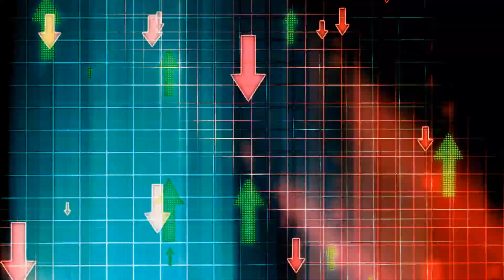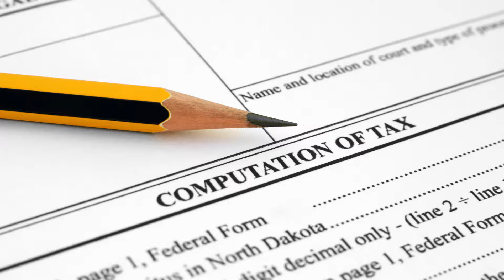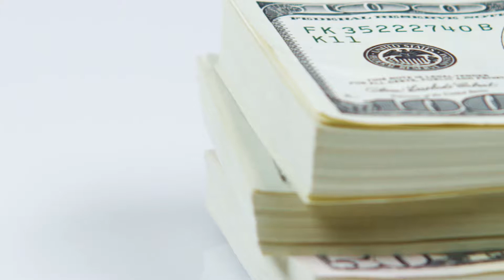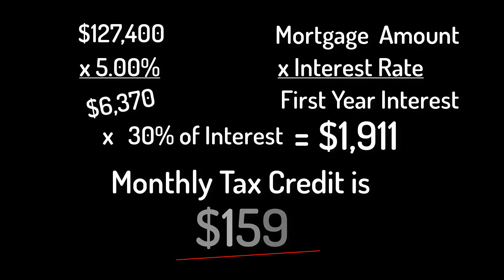Kevin Martini Martini Factor Episode 009 Mortgage Credit Certificate MCC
Kevin Martini with the Martini Mortgage Group at Benchmark Mortgage in episode 009 of the Martini Factor will be discussing the Mortgage Credit Certificate (a.k.a. MCC).

Did you know if you are a first-time home buyer in North Carolina you may be eligible for a tax credit up to $2,000 a year for every year that you are in the home?

Kevin Martini has partnered with the North Carolina Housing and Finance Agency (a.k.a. NCHFA) for a long time.  North Carolina Housing and Finance Agency, in my opinion, creates housing opportunities for many & the Mortgage Credit Certificate is just one example.

The Mortgage Credit Certificate enables eligible first-time buyers to save up to $2,000 a year on their federal taxes. This leaves you with more money to put toward your mortgage payment.  If you qualify, you can claim a federal tax credit for 30% of the interest you pay on an existing home (50% on new construction)—up to $2,000 per year for every year you live in your home.

Kevin Martini with the Martini Mortgage Group at Benchmark Mortgage is proud to be a preferred loan officer with North Carolina Housing and Finance Agency.

If you or someone you know has questions about the Mortgage Credit Certificate or questions about mortgage rates just give Kevin Martini a call at .

The Martini Mortgage Group is located at 5650 Six Forks Road, Suite 101 Raleigh, North Carolina 27609.

Kevin Martini | Branch Manager | NMLS ID 143962 | Equal Housing Opportunity